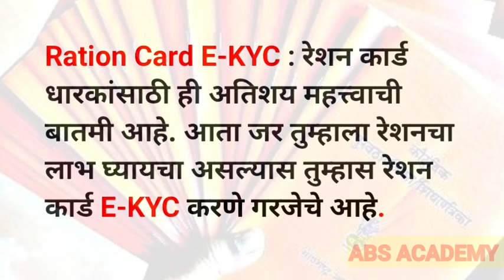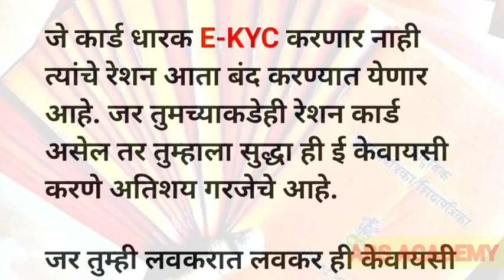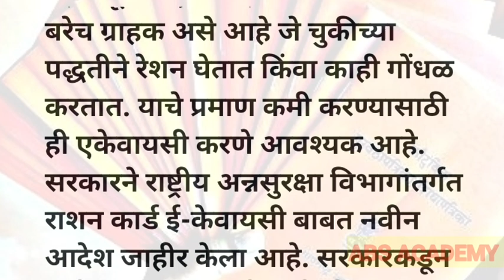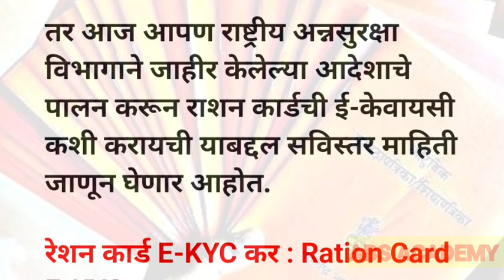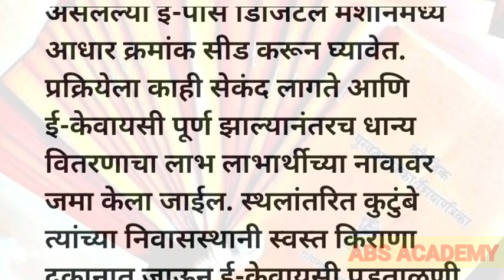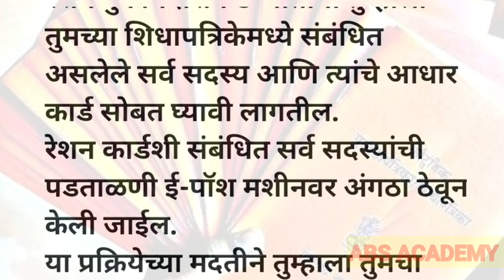Ration Card :शिधापत्रिका धारकांसाठी नवीन नियमावली, रेशन होणार बंद